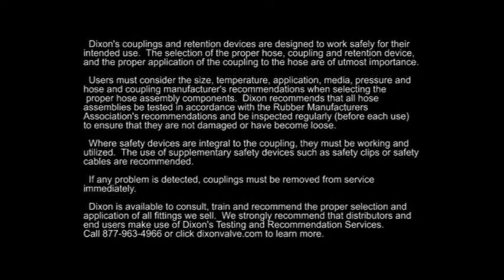Dixon Sanitary: Y-Ball Repair Kit Installation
Learn how to install a Dixon Sanitary: Y-Ball Repair Kit in this instructional video.